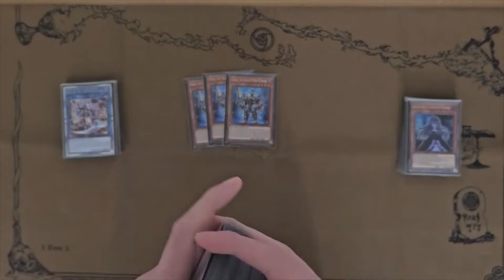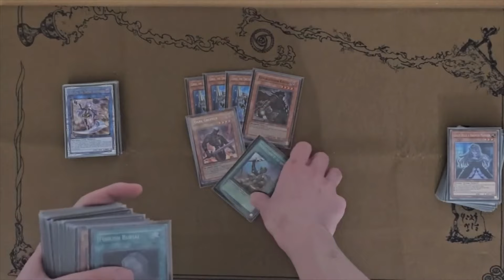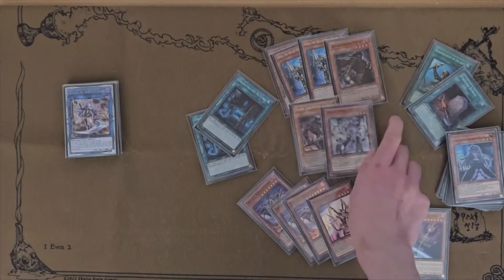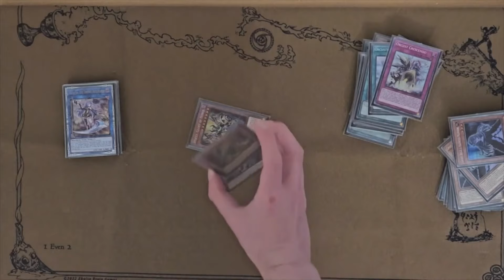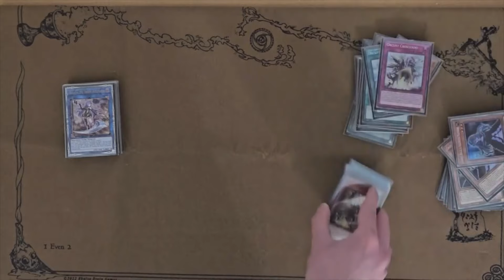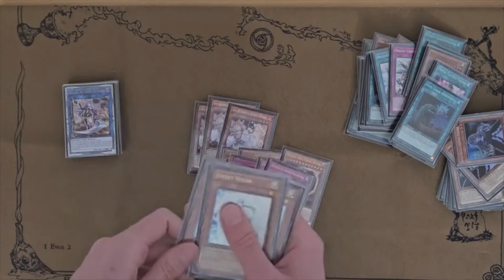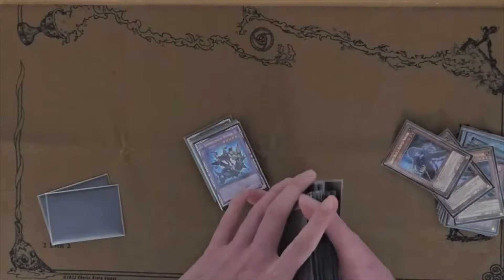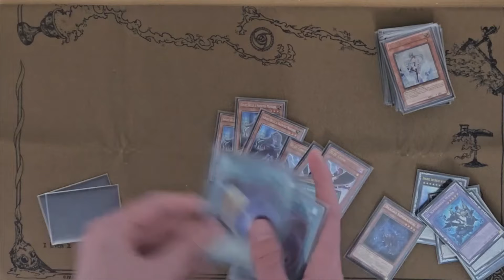YUGIOH RYAN NYE SIDE DECK THIRD PLACE REGIONALS ORCUST HORUS DECK PROFILE POST PHNI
HI EVERYONE THIS IS RYAN NYE SIDE DECK THIRD PLACE REMOTE DUE REGIONALS ORCUST HORUS DECK PROFILE ORCUST IS ONE OF HIS MOST FAVORITE DECK IF YOU LIKE THE VIDEO DONT FORGET TO LIKE SHARE AND SUBSCRIBE CHEERS.

TIMESTAMPS
0:00 YUGIOH RYAN NYE SIDE DECK THIRD PLACE REMOTE DUEL REGIONALS ORCUST HORUS DECK PROFILE
1:10 MAIN DECK
5:25 EXTRA DECK
7:05 SIDE DECK

Match ups

Runick Bystial 2-0 🎲L
Ib Dragon Link 2-0 🎲L
Kashtira (winner) 0-2 🎲L
Race 2-1 🎲W
Fire 2-0 🎲L
Kash 2-1 🎲W
Fire 2-1 🎲W